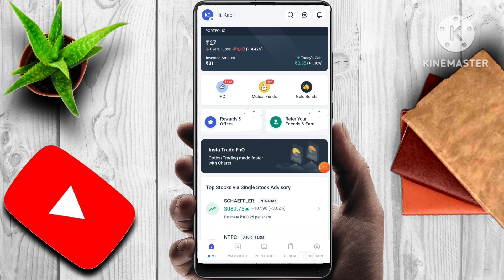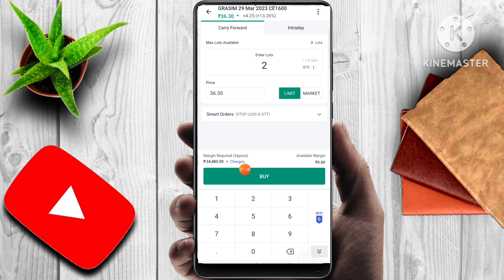GRASIM INDUSTRIES SHARE NEWS | LATEST STOCK MARKET NEWS